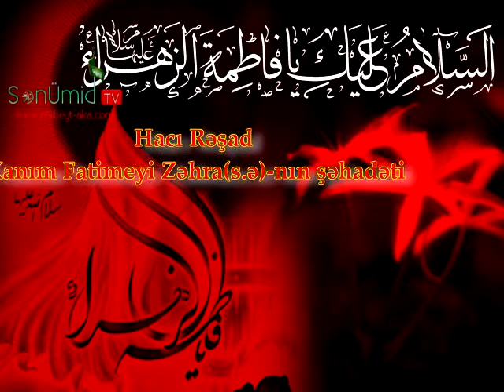Haci Reshad Xanim Zehra s e shehadeti